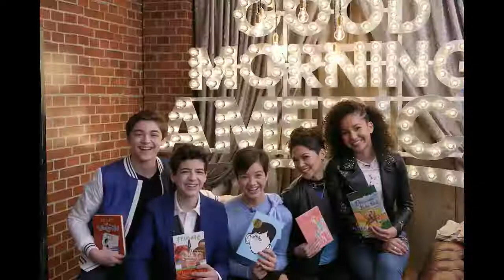Andi Mack Cast is Reunited for Season 3